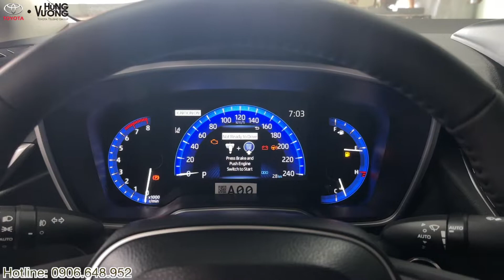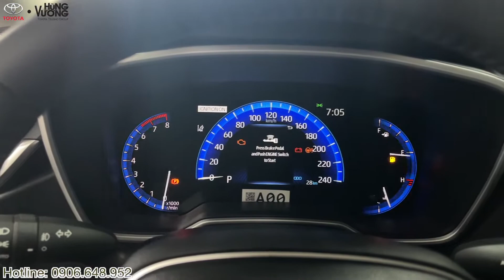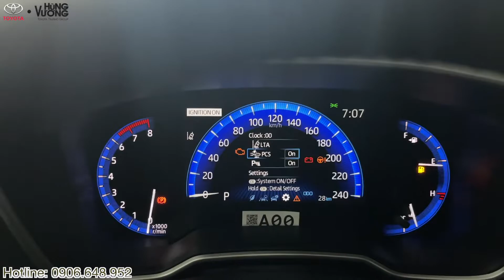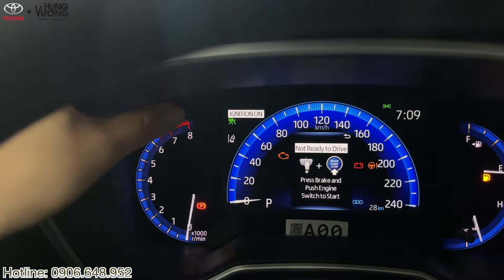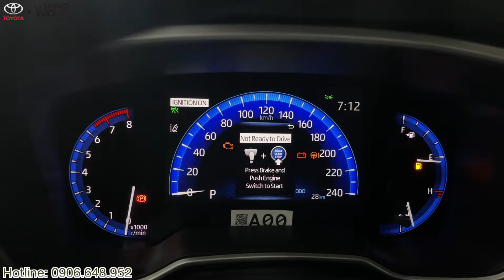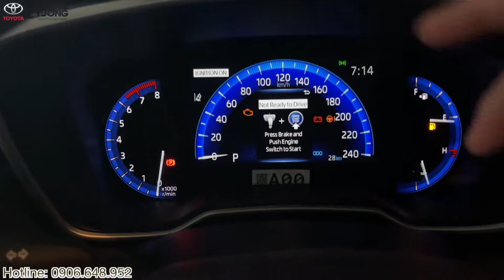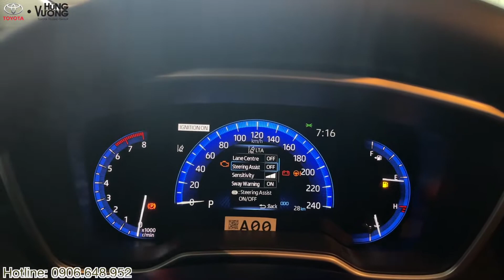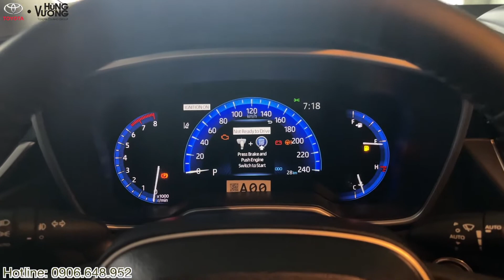Hướng Dẫn Sử Dụng Hệ Thống Toyota Safety Sense Toyota Altis Cross Camry 2022 | Toyota Hùng Vương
🚗 Showroom Toyota Hùng Vương : 26 Kinh Dương Vương, Phường 13, Quận 6, TP.HCM
Từ khoá tìm kiếm: toyota hùng vương, hùng vương toyota, hoàng khải toyota, toyota veloz 2022 giá lăn bánh, toyota veloz 2022 màu đỏ, toyota veloz cross 2022, toyota veloz 2022, toyota veloz cross, toyota veloz cross top 2022, toyota veloz cross top, toyota veloz 2022 giá, toyota veloz top,  toyota cross 2022, toyota cross 2022 giá lăn bánh, toyota cross 2022 1.8v, fortuner, fortuner 2022, toyota fortuner 2022, lăn bánh fortuner 2022, giá xe fortuner 2022, raize, toyota raize 2022, raize 2022, giá lăn bánh toyota raize 2022, camry, camry 2022, toyota camry 2022, toyota camry 2.5q, camry 2.5q 2022, camry 2022 hybrid, camry 2.0q 2022,